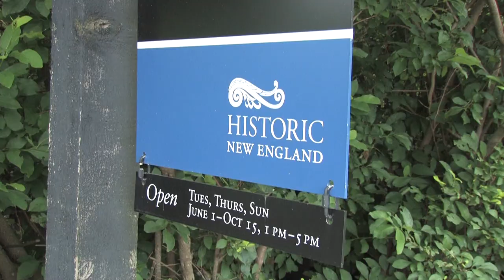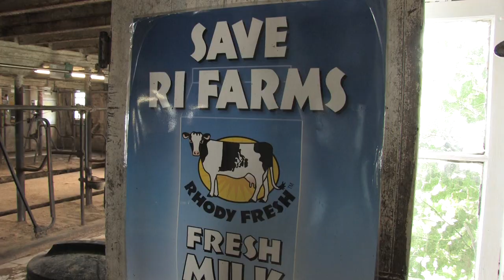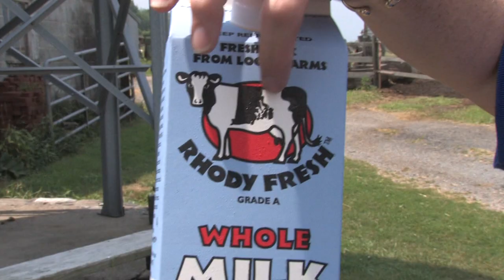YERTpod6: Growing Meat, Milk, and Fluff in Rhode Island - HD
Things seem to grow well in this great little state-- watch turkeys mate, cows debate, and alpacas salivate.

This video is one of many short films created by YERT If you like these short films, you'll love their award-winning feature film "YERT - Your Environmental Road Trip," available on DVD and screening across the country.

And we've got over 60 other short films already available

Here are a few awards picked up by the feature film:
- Winner, Audience Award, San Luis Obispo International Film Festival
- Winner, Audience Award, Environmental Film Festival at Yale
- Winner, Best Environmental Documentary, DocuFest Atlanta
- Winner, Chris Award, Columbus International Film and Video Festival
- Winner, Best Environmental Film, Southern Appalachian Int'l Film Festival
- Winner, Best Documentary Feature, Costa Rica International Film Festival
- Winner, Best Regional Documentary Feature, Cincinnati Film Festival
- Honorable Mention, Best Documentary Feature, Cincinnati Film Festival
- Honorable Mention, Best Documentary Director, Cincinnati Film Festival